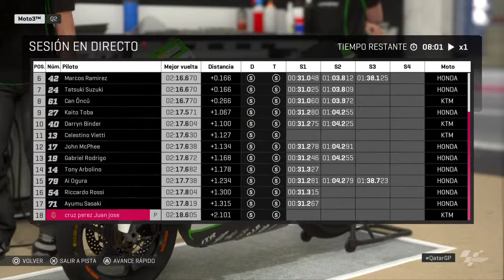clasificacion Gran premio de Qatar moto 3 Modo trayectoria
Vamos con la clasificacion para la parrilla de salida del gran premio de Qatar moto 3 vamos a intentar salir lo mejor posible en la carrera Suscribirse al canal y activar campanita